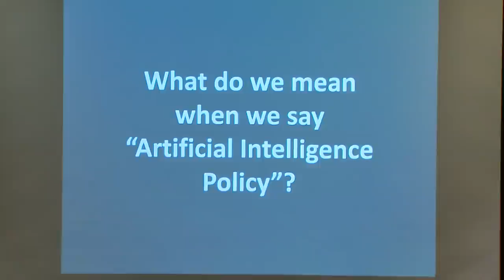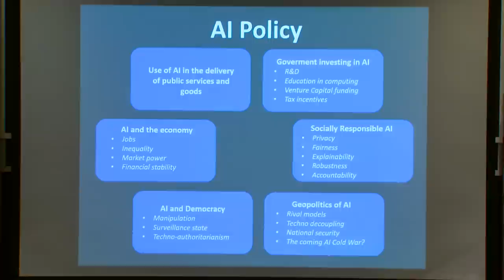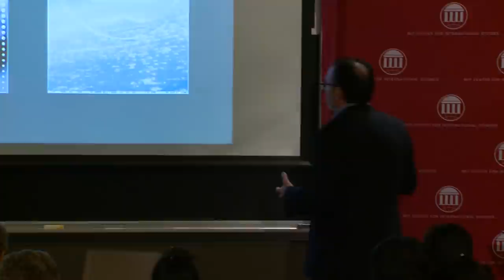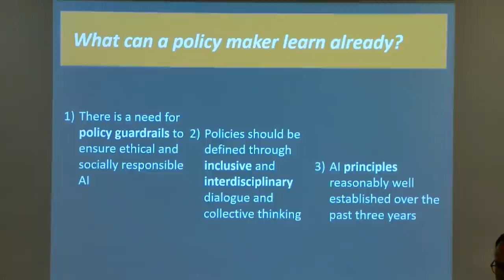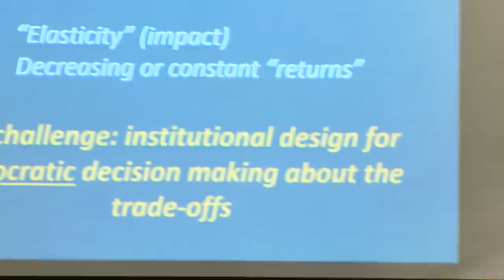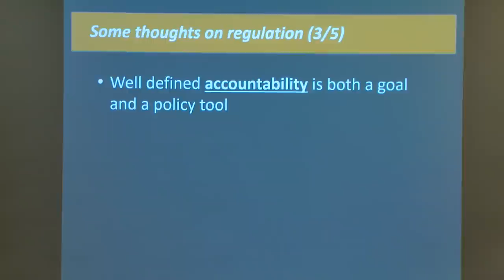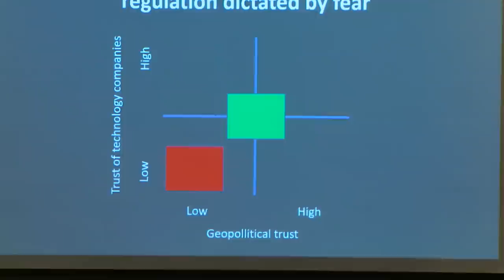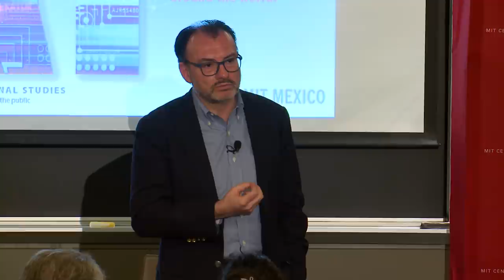Starr Forum: From Principles to Implementation: The Challenge of AI Policy Around the World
A conversation with Luis Videgaray, director of MIT AI Policy for the World Project and former foreign minister of Mexico

About the speaker:
Luis Videgaray is a senior lecturer at the MIT Sloan School of Management and the director of MIT AI Policy for the World Project. Prior to coming to MIT, he served as the foreign minister and finance minister of Mexico. As foreign minister (2017-18) he led Mexico’s relationship with the Trump White House, including the successful renegotiation of the NAFTA (now USMCA). He is one of the founders of the Lima Group, created to promote regional diplomatic efforts towards restoring democracy in Venezuela, and conducted Mexico’s leading role in the UN towards an inclusive debate on AI and other new technologies. He holds a PhD in Economics from MIT.

Discussant:
Kenneth Oye is a professor of political science (School of Humanities Arts and Social Sciences) and data systems and society (School of Engineering) and director of the Program on Emerging Technologies (PoET) at the Center for International Studies. His work focuses on on international relations, political economy and technology policy. He chairs biosafety committees for iGEM and the Broad Institute Biofoundry and has served as an invited expert to the UN BWC, WHO, PCAST and NRC.

Event held on Wednesday, February 19, 2020 at MIT Building E25, 111

The MIT Center for International Studies (CIS) is a world premier, university-based research and education center.